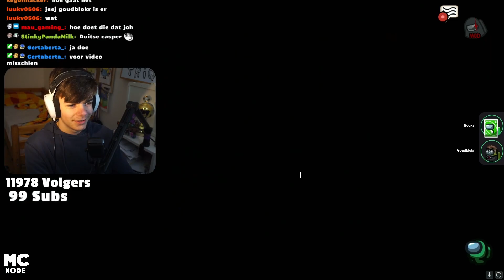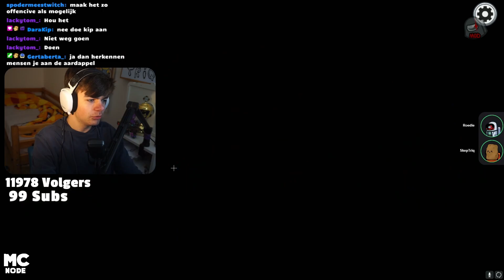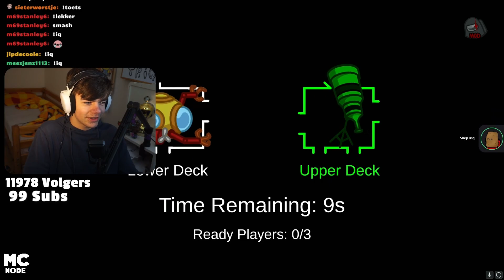BESTE SHERRIF in AMONG US?! (GLITCH) - Among Us Mods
Support a Creator code: SkepTriq
In de fortnite item shop!!